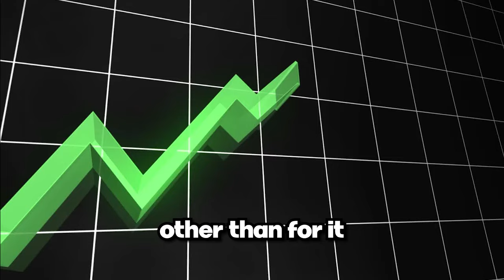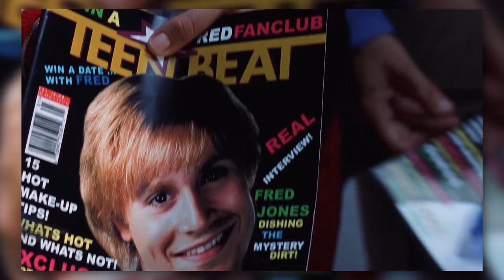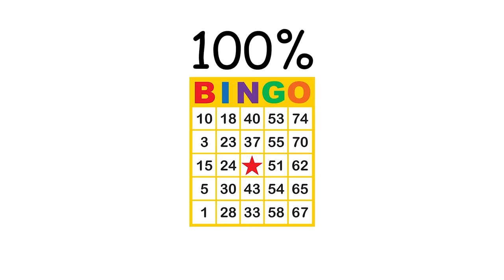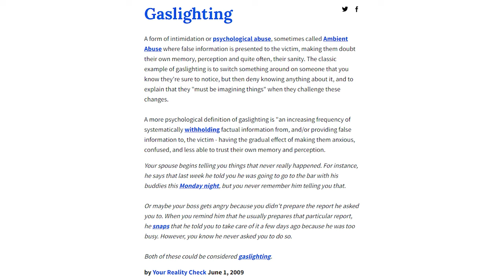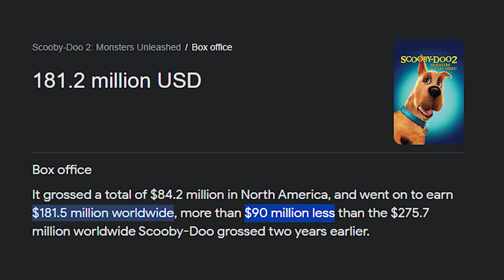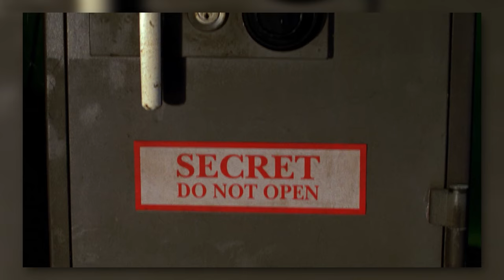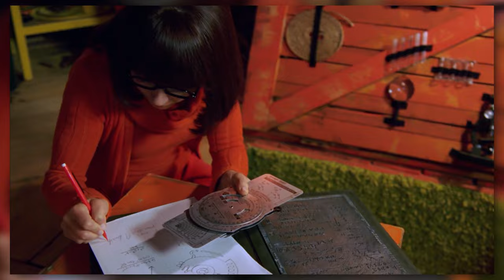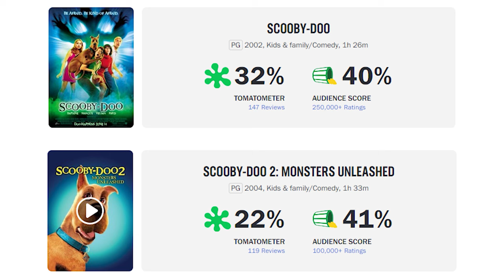The BEST Live Action Movies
Today I talk about the live-action movies "Scooby Doo" and "Scooby Doo 2: Monsters Unleashed"!

Music | Smash Ultimate – Mob Smash
              Pheonix Wright Ace Attorney – Marvin Grossberg ~ Old Age, Regret, Retribution
              Pokemon B&W2 – Route 19 (Spring)
              LOZBOTW – Gerudo Town

Outro |  leon chang – honey milk island

Timestamps:
0:00 Intro
1:13 Scooby-Doo (2002)
24:39 Scooby-Doo 2 (2004)
39:50 What if...Scooby-Doo 3?
40:27 Final Thoughts

repost.